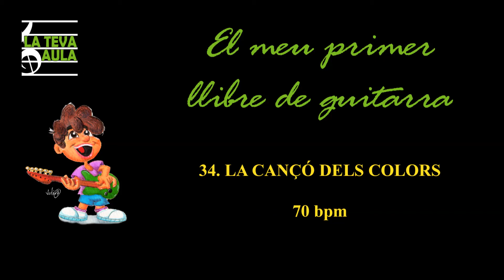34. LA CANÇÓ DELS COLORS. 70 bpm.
Compàs 4/4. 4 clics per començar.
Il·lustració a càrrec de Juli Ramon Martínez.

Letra:
Verd,verd,verd és el vestit que porto.
Verd, verd, verd és tot el que jo tinc.
Perquè m'agrada el verd de les fulles
el meu amic és un jardiner.

Blau, blau, blau és el vestit que porto
Blau, blau, blau és tot el que jo tinc.
Perquè m'agrada el blau de les onades
el meu amic és un mariner.

Blanc,blanc,blanc és el vestit que porto
Blanc,blanc,blanc és tot el que jo tinc
Perquè m'agrada el blanc de la farina
el meu amic és un bon forner.

Roig, roig, roig és el vestit que porto.
Roig, roig, roig és tot el que jo tinc.
Perquè m'agrada el roig de les flames
el meu amic és un bon bomber.

Groc, groc, groc és el vestit que porto
Groc, groc, groc és tot el que jo tinc.
Perquè m'agrada el groc de la truita
el meu amic és un bon cuiner.